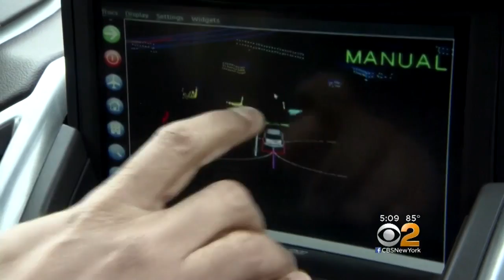New Technology May End 'Phantom' Traffic Jams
A "phantom" traffic jam happens when drivers hit the brakes for no good reason. But technology could change that and keep us moving. CBS2's Dave Carlin reports.